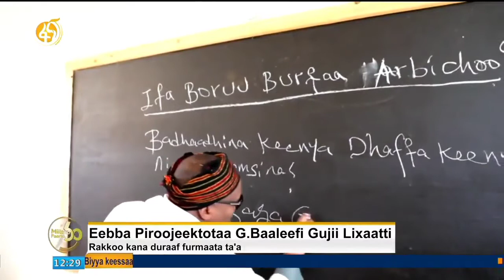EEBBA MANA BARUMSA SAD 2FFAA IFA BORUU BURQAA ARBICHOO